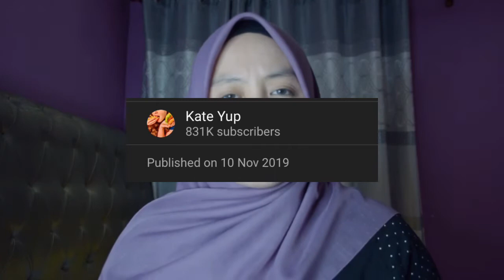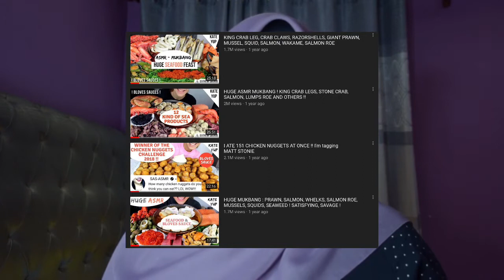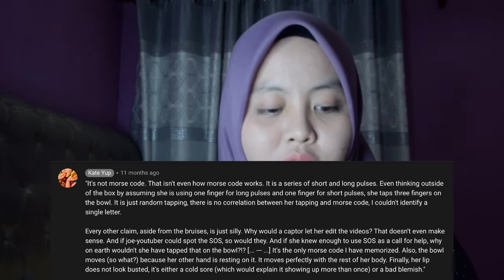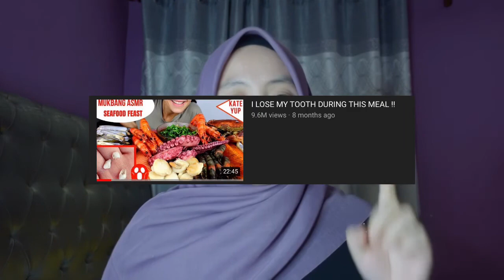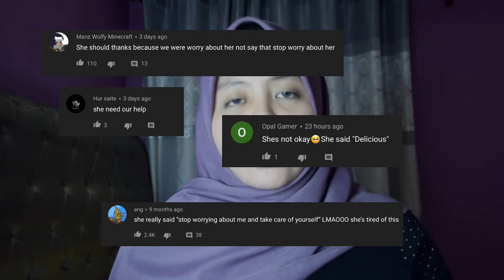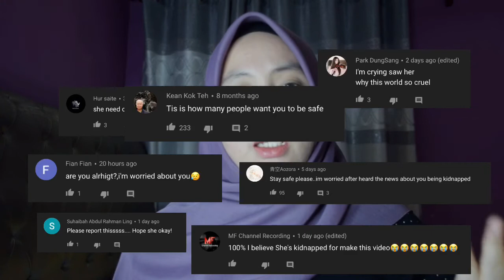Kate Yup Youtuber yang Diculik?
Kate Yup seorang youtuber yang tiada video baru/update terkini sejak 8 bulan lepas dan disyaki adalah mangsa penculikan…